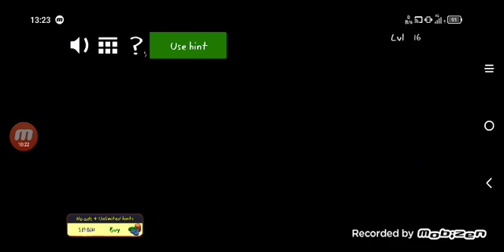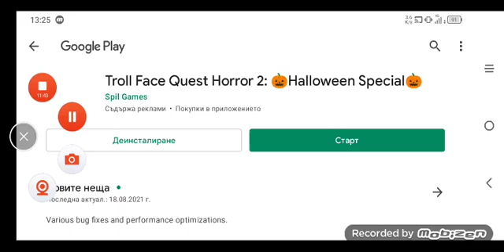Тази игра става се по странна в Troll Quest Horror част 2 🎃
Ако вие харесало хелоуински я епизод абонирайте се 🔥 и оставете по един палец на горе 👍 за подкрепа на канала няма да съжалявате